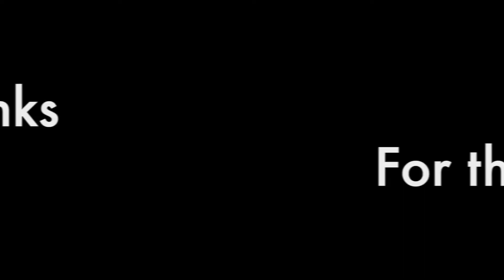stinky shoes ep6 1